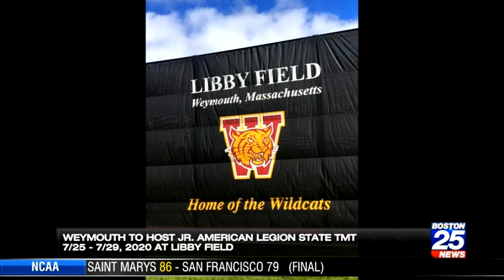Weymouth to host 2020 Jr American Legion State Tournament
Weymouth American Legion post 79 will be hosting the 2020 Mass State Jr. American Legion tournament next july.  This video gives you more details and if you'd like to volunteer it tells where to go